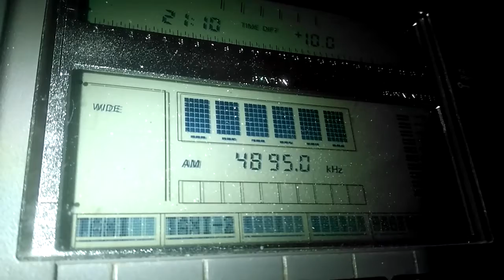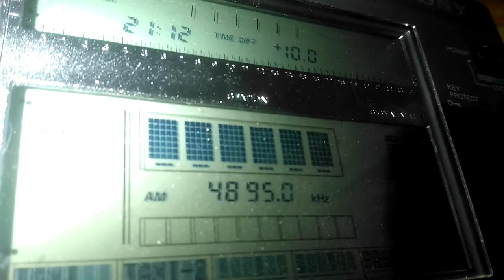RADIO NOVO TEMPO ON 4895 KHZ FROM 5 KW IN CAMPO GRANDE (24 DEC. 2016 08.11 UTC)